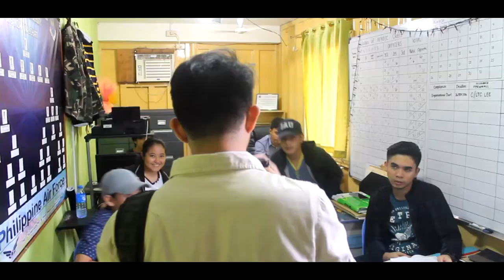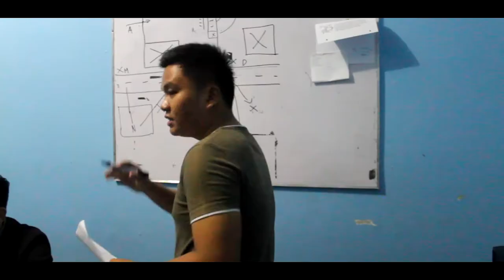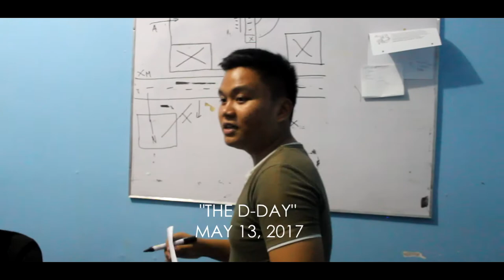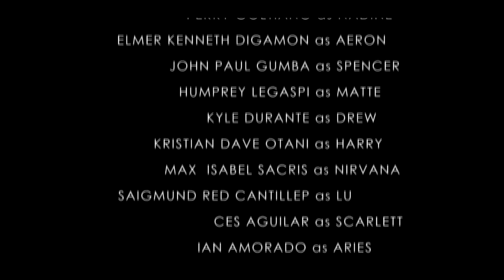UNDERCOVER POLSCI FILM